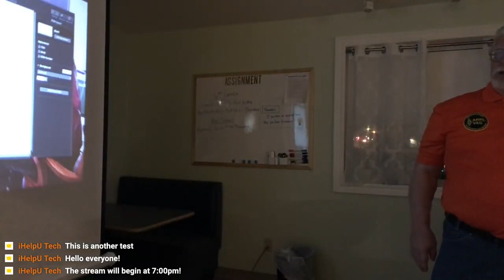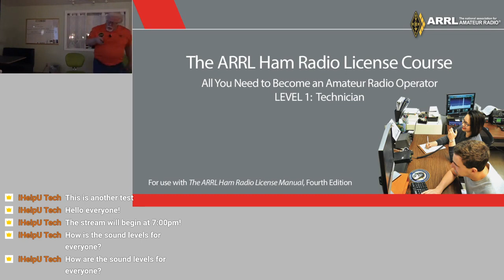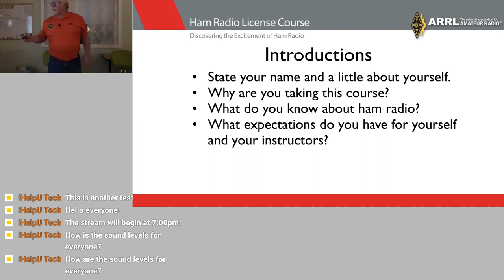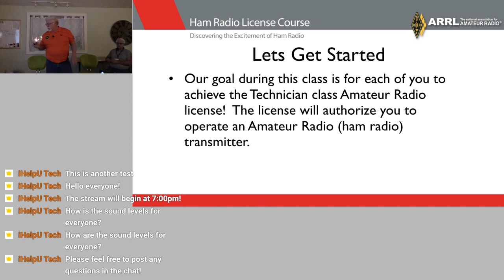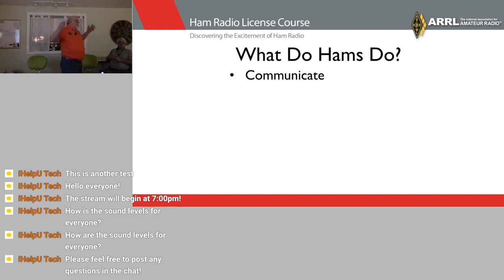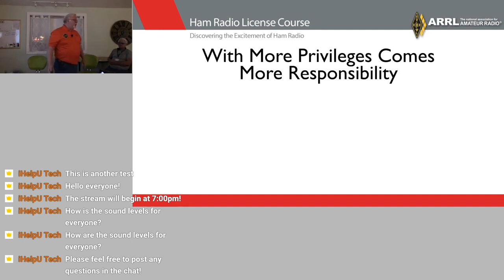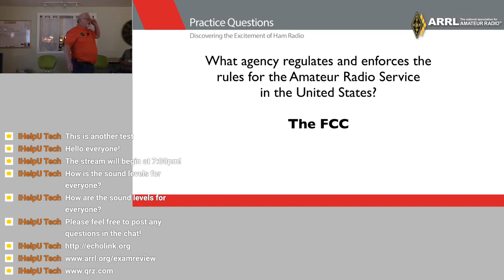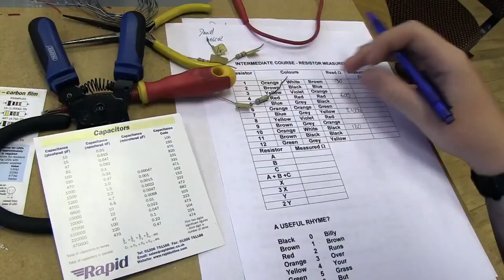NTARC Ham Radio Technician Class (Week 1/9 - Re-uploaded)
Russ Thomas with the National Trail Amateur Radio Club will be teaching a class on HAM radio. The goal of this class is to help students pass the technician class test. The class was filmed in February 2020 (re-uploaded in 2023)

Subject: Ham Radio Class